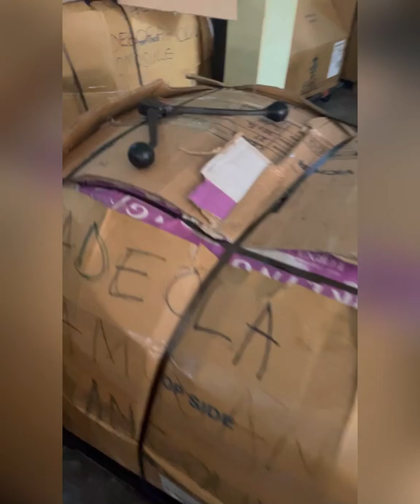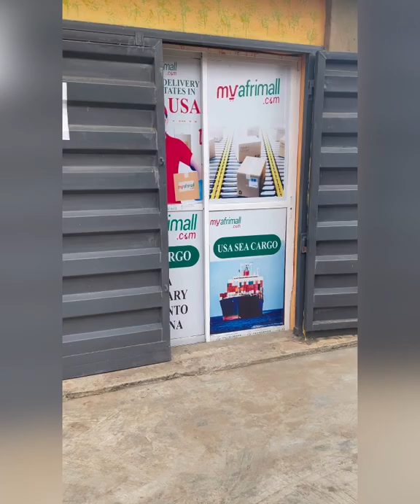CARGO COLLECTION FOR GROUP SEA CARGO// HOW GROUPAGE WORKS.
PACKAGING GOODS FOR EXPORTS VIA SEA CARGO \\ DO NOT BE INTIMIDATED BY THE LARGE Quantity YOU See in the video . A lot of the items came in as small packages, 50kg, 100kg from mini exporters. Our job at the warehouse is to take inventory, package the goods in the best way and pool them together to meet the volume required for a full container.
If you have more questions , kindly drop them in the comment section I’ll attend to all your questions.